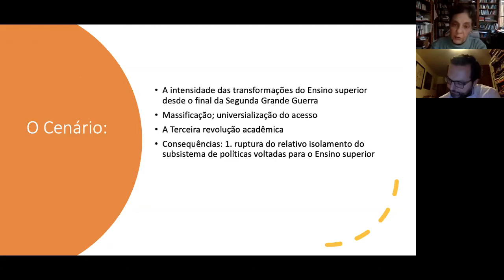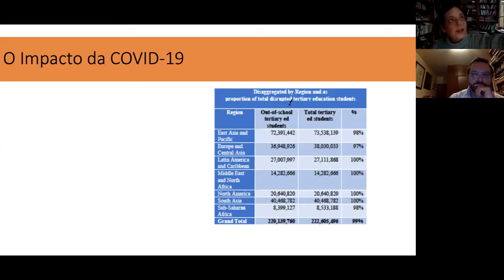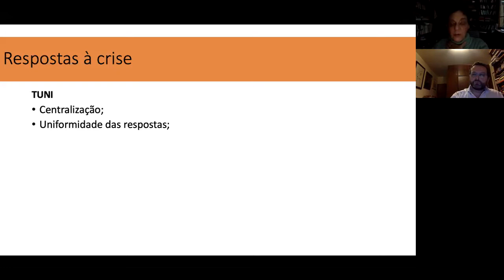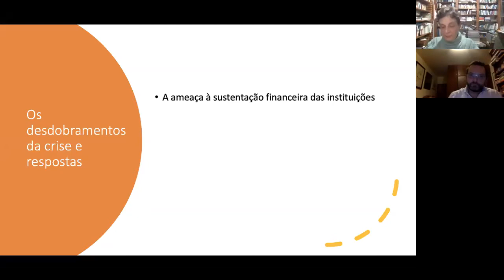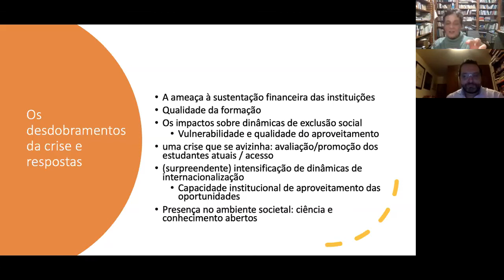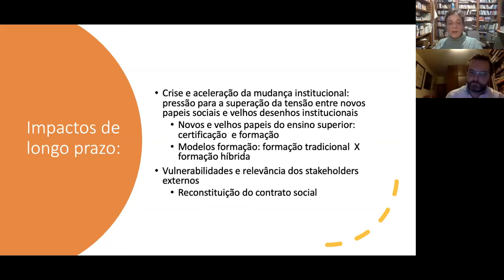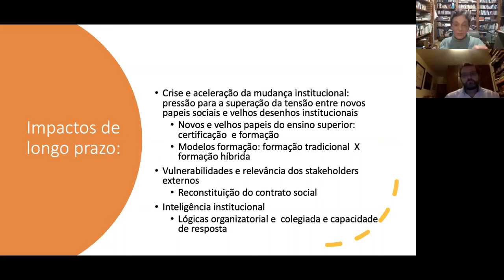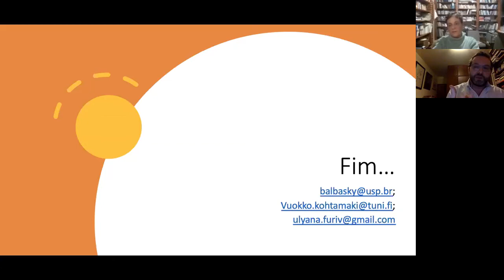“As Respostas das Universidades à Crise produzida pelo COVID-19”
“As Respostas das Universidades à Crise produzida pelo COVID-19: Modelos de Governança e Mudança Institucional”
Elizabeth Balbachevsky, Professora, Departamento de Ciência Política, USP
Comentários: Pedro Teixeira, Professor Associado, Departamento de Economia e Diretor do CIPES (Centro de Estudos em Ensino Superior) da Universidade. do Porto, e Presidente do Consortium of Higher Education Researchers da Europa.
19/05, terça-feira @1700*